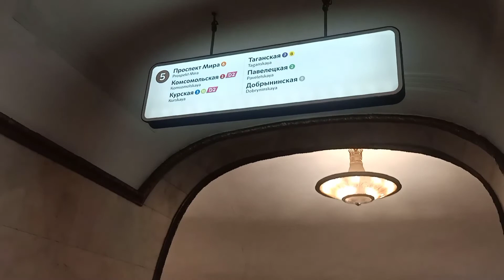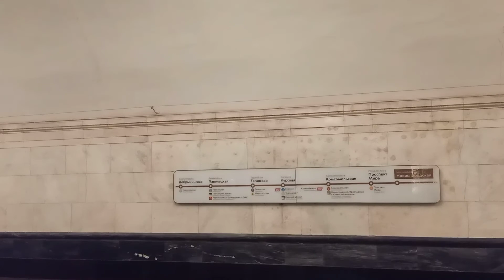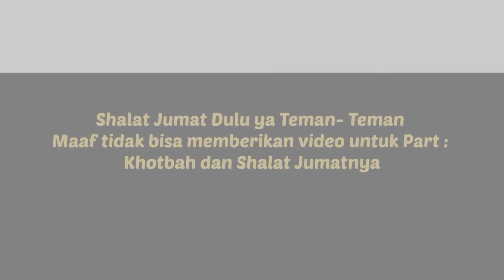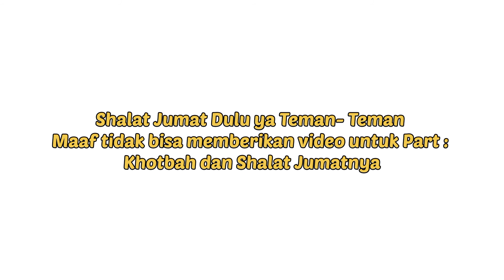Suasana Shalat Jumat di Masjid Katedral Moskow, Rusia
Terima kasih , masih diberikan kesehatan untuk bisa menjalankan ibadah shalat Jumat di masjid terbesar di Rusia yakni Masjid Katedral Moskow , Semoga sahabat semua selalu diberikan dan dilancarkan semua urusannya